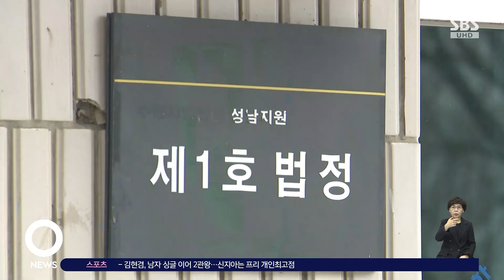'서현역 흉기난동' 최원종 무기징역 선고 / SBS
〈앵커〉

작년 8월 경기 분당 서현역에서 차로 행인들을 치고 흉기 난동을 벌여 14명의 사상자를 낸 최원종에게 오늘(1일) 무기징역이 선고됐습니다. 최원종은 피해망상으로 범행을 저질렀다고 주장했지만, 재판부는 이를 받아들이지 않았습니다.

박서경 기자입니다.

〈기자〉

수원지법 성남지원은 살인 등의 혐의로 구속 기소된 '서현역 흉기난동' 사건 피의자 최원종에게 무기징역을 선고했습니다.

이와 함께 30년간 위치추적 전자장치를 부착하도록 명령했습니다.

최원종은 지난해 8월 차를 몰고 분당 서현역 주변 인도를 덮친 뒤 근처 백화점으로 들어가 흉기를 휘둘렀습니다.

당시 최원종이 몰던 차에 시민 5명이 치였고, 9명이 흉기에 찔렸습니다.

차에 치인 60대 여성과 20대 여성은 병원 치료를 받다 끝내 숨졌습니다.

재판부는 오늘 최원종에게 무기징역을 선고하면서 "이 사건으로 대중이 모이는 공공장소에서 누구나 테러 대상이 될 수 있다는 공포를 일으키게 했다"고 지적했습니다.

이어 "사건 발생 직후 테러를 예고하는 게시글이 온라인상에 빈번하게 올라오는 등 부정적 영향을 미쳤다"며 "공소사실은 모두 유죄로 인정된다"고 밝혔습니다.

재판부는 또 제출된 증거와 수사 기록 등에 비춰보면 최원종이 주장한 조현병 발현에 의한 심신미약 또는 심신상실에 따른 형의 감경은 받아들이지 않는다고 설명했습니다.

앞서 검찰은 지난달 열린 결심 공판에서 최원종이 예비용 흉기를 준비하는 등 범행을 치밀하게 계획했고, 게임을 하듯 타인을 해친 범행 방식이 잔혹하다며 사형을 구형했습니다.

(영상취재 : 제 일, 영상편집 : 김윤성)